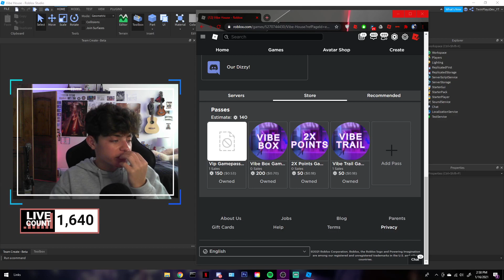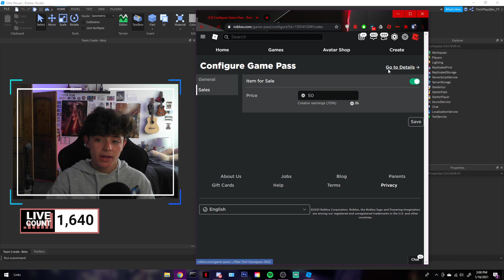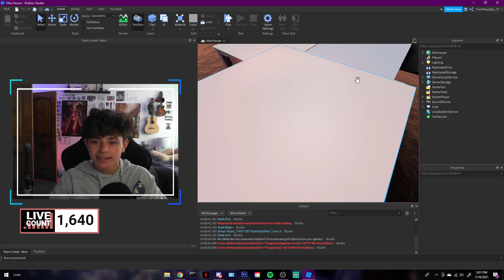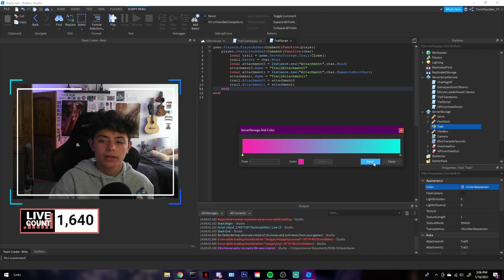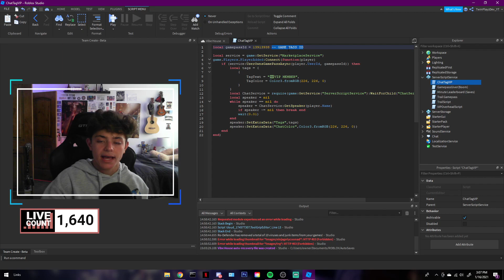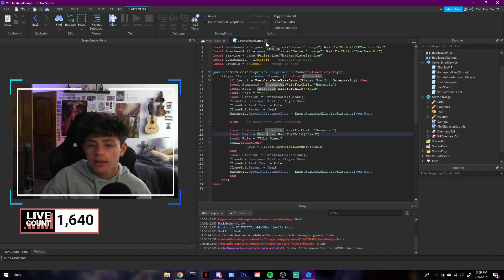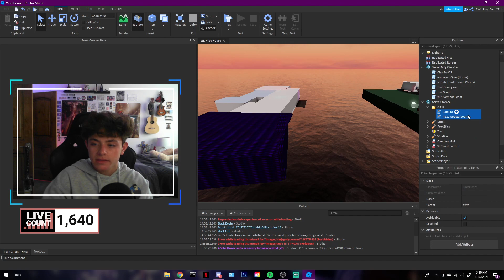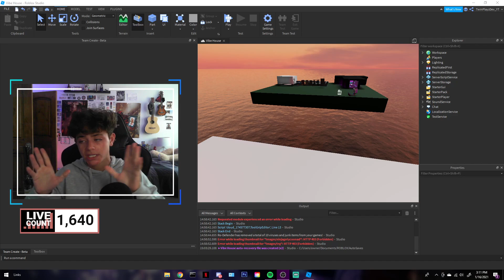How to make a Vibe Game in Roblox Studio 2021 | Part 3 (Gamepasses & Leaderboard)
〘Hope you enjoyed this video, I will be uploading as much as I can.〙

Models that were in this video 『LINKS』  ➜

TimeCodes :

0:00 - Intro
2:30 - Showing Around My Place
4:30 - Getting Started With Gamepasses
7:40 - 2X & Leaderboard Gamepass
10:00 - Boombox Gamepass
11:15 - Trail Gamepass
13:00 - Chat VIP Tag Gamepass
13:40 - VIP Overhead GUI & Gamepass
15:25 - Extra Info
15:50 - Outro

【My XboxIGN】 ➡️ TwinPlayz YT

Also comment what other tutorials I should make, I will be posting weekly.